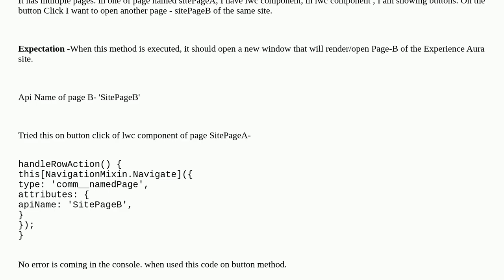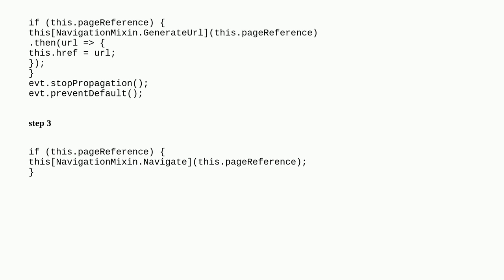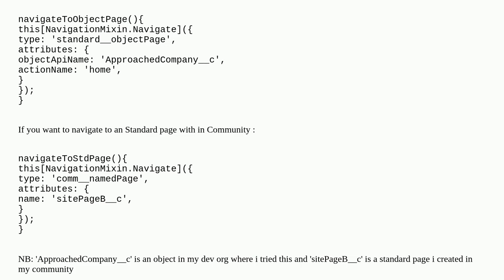Salesforce: Navigate to an experience site page from lwc component on button click event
Navigate to an experience site page from lwc component on button click event

A special thanks goes out to the awesome community

  experience-cloud lightning-web-components navigationmixin.navigate lightningnavigation